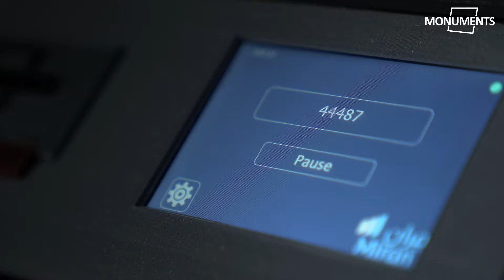𝐖𝐡𝐞𝐧 𝐄𝐧𝐠𝐢𝐧𝐞𝐞𝐫𝐢𝐧𝐠 𝐁𝐞𝐜𝐨𝐦𝐞𝐬 𝐚𝐧 𝐀𝐫𝐭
By Saeed Al Mubarak - Monuments CEO

There are several disciplines that combine engineering principles, technologies and artistic skills. While these skills can be obtained by formal training, combining them is a different story.   Many debate that engineering is different from art, yet when one observes the monuments around the world, as long lasting artistic structures. They are still standing simply for their engineering designs and artistic expressions.   I am sure you have seen or heard of many of them.

At Monuments, you will find a unique combination among artistic design skills, technologies, engineering and solution development that yields functional and practical industrial products that we would love to call them monuments.

Testing moving parts is essential as they are prone to failure. Companies develop procedures and/or solutions for trial testing technologies/part prior to their full implementation.  Results of trial tests shed light on the functionality, durability and safety; and hence, help formulate relevant operating/business plans.

We at Monuments, help our clients not only by providing a product but a solution; a solution that meets their functional requirements, and beyond.

This video shows a testing machine that we have invented and assembled for a specific product for the client (Raqtan to witness their product function tested prior to actual implementation.

I wanted to share with you this brief story to it gives you more insights of how Monuments operates.

𝐌𝐨𝐧𝐮𝐦𝐞𝐧𝐭𝐬 𝐢𝐬 𝐰𝐡𝐞𝐫𝐞 𝐄𝐧𝐠𝐢𝐧𝐞𝐞𝐫𝐢𝐧𝐠 𝐁𝐞𝐜𝐨𝐦𝐞𝐬 𝐚𝐧 𝐀𝐫𝐭.